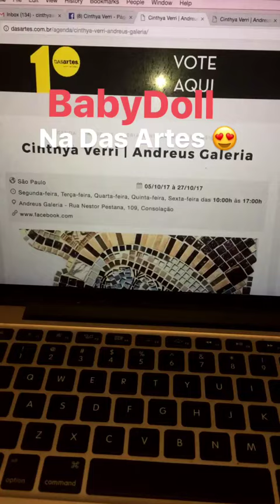BabyDoll: segunda-feira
Primeiro dia de montagem na preparação de BabyDoll
Nestor Pestana, 109
de 05 a 27 de outubro
Consolação - São Paulo